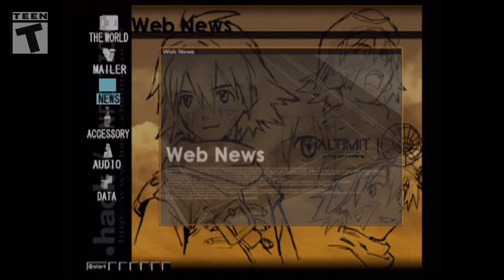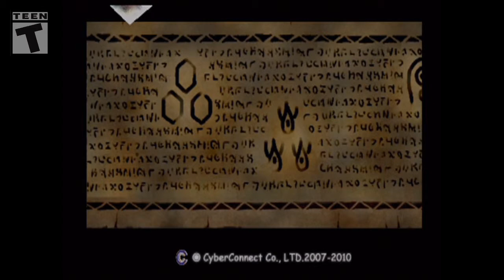Let's Replay .Hack//Infection S3P2: Elk, stop being so clingy!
This is part 2 of set 3 for my replay of .Hack//Infection